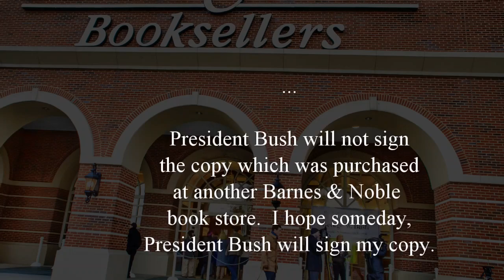President George W. Bush book signing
President George W. Bush book signing - The "41: A Portrait of My Father."